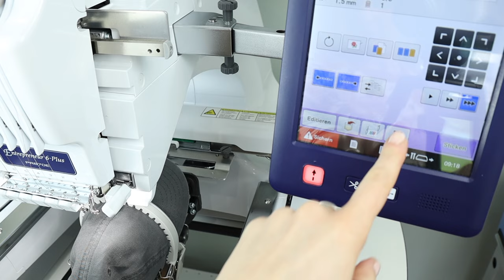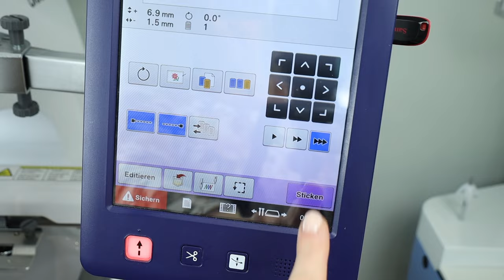Brother Blog - Eine Schirmmütze besticken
Anni von HandmadebyAnni zeigt uns, wie man mit dem Kappenrahmen für Brother PR-Maschinen eine Schirmmütze bestickt.